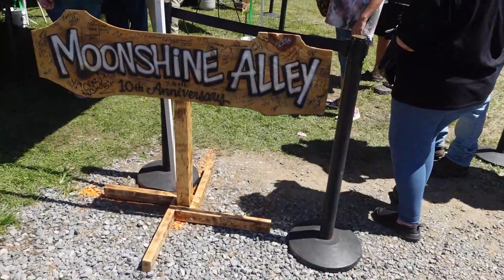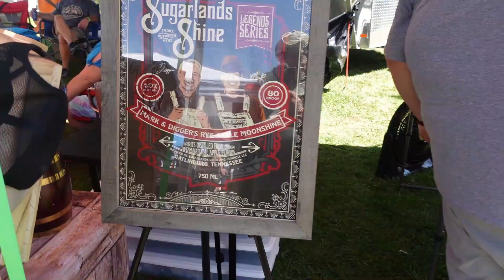Maggie Valley Hillbilly Jam 2022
I attend the 2022 Maggie Valley Hillbilly Jam. Lots of classic cars,vendors and Master Moonshiners from the TV show Moonshiners Master Distillers.                                                                                                                  Join me as I travel the Highways and Bi ways is search of Adventure where we will explore Roadside Attractions, Abandon Places, Museums, The Weird and Strange and maybe even a food review or two.